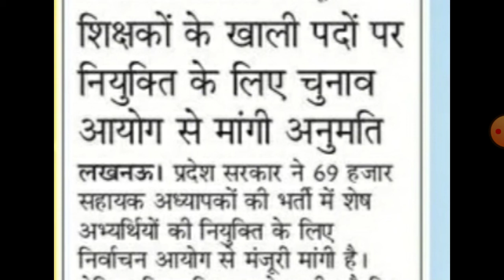69 हजार शिक्षक भर्ती ताजा खबर देखें महत्वपूर्ण जानकारी || 69000 shikshak Bharti latest news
69 हजार शिक्षक भर्ती ताजा खबर देखें महत्वपूर्ण जानकारी || 69000 shikshak Bharti latest news
69000 Sahyak adhyapak Bharti latest news
69000 shikshak Bharti latest update
Uttar Pradesh 69000 shikshak Bharti joining update